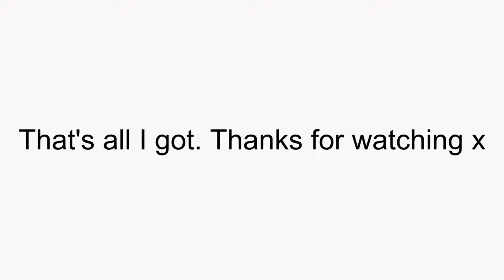On Set | Filming | Behind The Scenes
Behind the scenes, on a location set, filming for ITV's Emmerdale: Big Night Out.
Two day shoots, two night shoots.